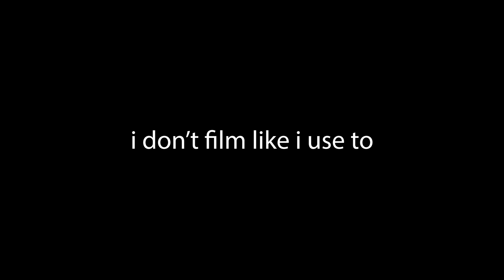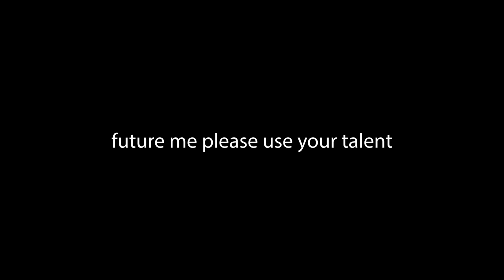2020 Memories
Memories from this year, 2020. I haven't been filming as much, even pre-covid I was like this. I don't know why, but it almost seems as if I've lost my passion. the plan is to rediscover myself and find answers through uploading videos whether they're edited or just segments of me talking on my phone.

Song: Cafe de Philosophie by Kyle Peterson

My gear:
Sony A7iii
Sony 16-50mm
Tamron 28-75mm
Sony 50mm 1.8F stop
Rokinon 19mm